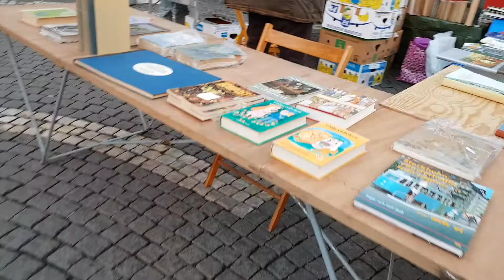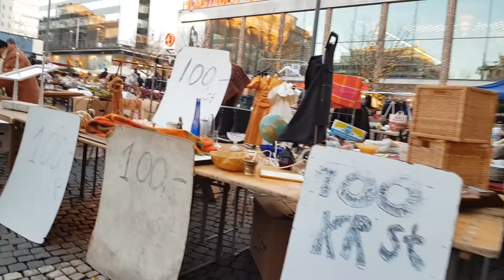Mercadillo de#segunda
En este vídeo os presento el Loppis que se pone los domingos en Hötorget, en el centro de Estocolmo. Este tipo de mercadillos de segunda mano son muy populares en Suecia y es una forma muy divertida y económica de reciclar cualquier cosa que se os pudiera ocurrir,  desde vajillas, cuadros, muebles, juguetes, ropa, antigüedades... etc, etc.  Las cosas pasan de mano en mano un montón de veces y hace que el consumo sea más sostenible, más barato y así no tiremos tanto a la basura. Anímate a reciclar, a comprar/vender cosas de segunda mano y así contaminaremos menos. Cuida y protege la naturaleza que te rodea.

In this video I present the Loppis that is worn on Sundays at Hötorget, in the center of Stockholm. These types of second-hand markets are very popular in Sweden and it is a very fun and inexpensive way to recycle anything you could think of, from tableware, paintings, furniture, toys, clothes, antiques ... etc, etc. Things happen from hand to hand a lot of times and it makes consumption more sustainable, cheaper and so we don't throw so much away. Go ahead and recycle, to buy / sell second-hand things and thus we will pollute less. Take care of and protect the nature around you.

I den här videon presenterar jag Loppmarknaden på söndagar på Hötorget, mitt i Stockholm. Dessa typer av begagnade marknader är mycket populära i Sverige och det är ett mycket roligt och billigt sätt att återvinna allt du kan tänka dig, från porslin, målningar, möbler, leksaker, kläder, antik ... etc, etc. Saker händer från hand till hand många gånger och det gör konsumtionen mer hållbar, billigare och så vi slänger inte så mycket bort. Fortsätt och återvinn, köp / sälj begagnade saker så förorenar vi mindre. Ta hand om och skydda naturen runt dig.